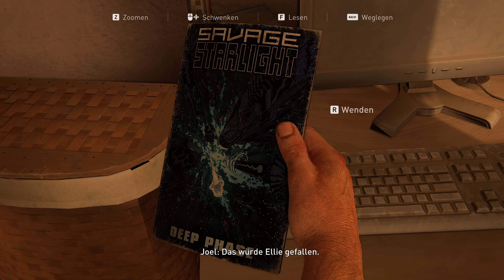The Last Of Us 1 Deutsch 4K Part 8 Henry und Sam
Willkommen zum neuen Projekt The Last Of Us ich hoffe ich habt genauso viel spaß bei diesem Projekt wie ich und falls euch meine Videos gefallen würde ich mich über einen Like, Abo und Kommentar freuen.

Meine PC Specs:
• Headset: Logitech Pro X Wireless
• Mouse: Razer Basilisk V2
• Tastatur: Razer Deathstalker Chroma
• Tisch: Arozzi Arena
• Mouse Pad: Arozzi Arena Mouse Pad
• Stuhl: SIHOO Bürostuhl Ergonomisch
• Monitor 1: Asus ROG Strix XG27UQ
• Monitor 2: Samsung U28E590
• Motherboard: ASUS ROG Maximus XII Hero WiFi
• GPU: NVIDIA GeForce RTX 3090
• CPU: Intel i9-10900K 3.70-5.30GHz 10C/20T
• Kühler: Cooler Master MasterLiquid PL360 Flux
• RAM: G.Skill DIMM 32 GB DDR4-3200
• Case: Cooler Master HAF 700 EVO